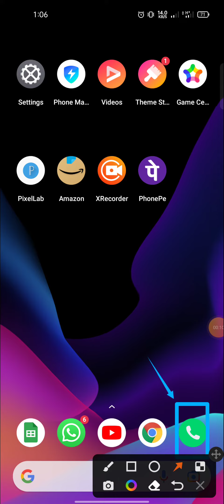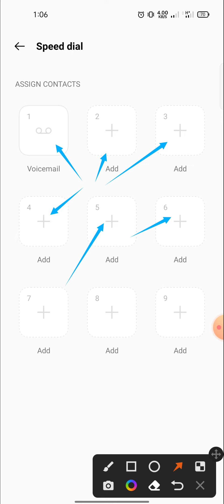how to enable / disable speed dial in Realme Narzo 30 pro 5g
About Video